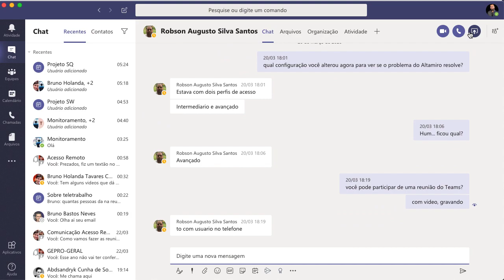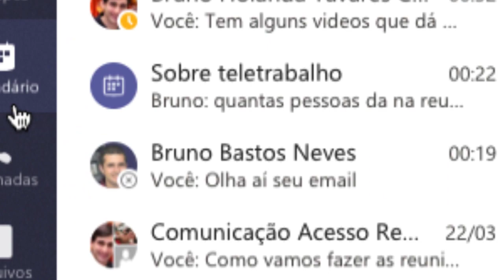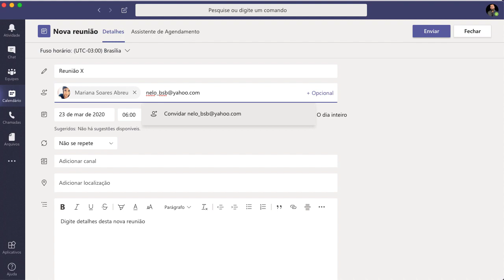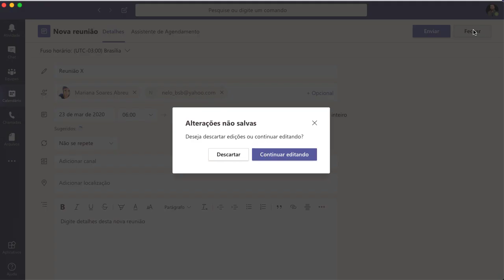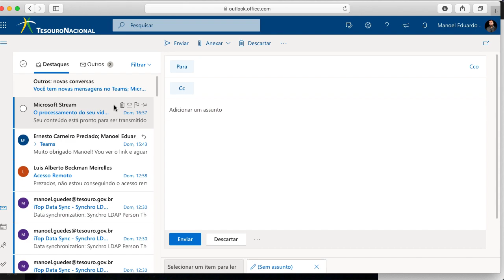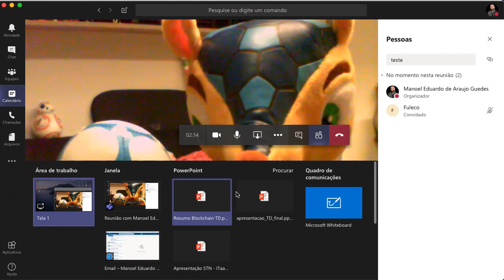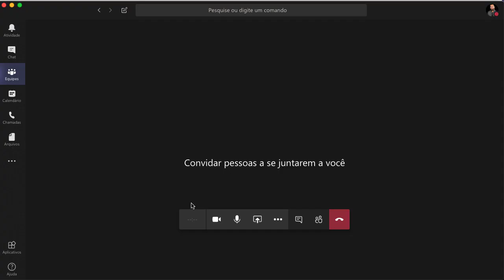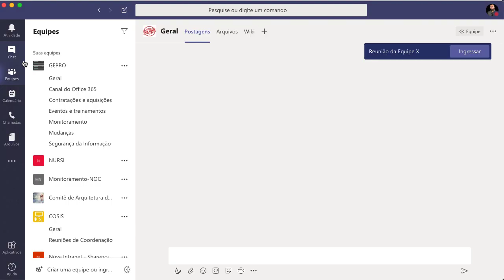Reunião Online com Microsoft Teams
Demonstração de como organizar e participar de reunião online (telepresencial / home office / teletrabalho) usando o Microsoft Teams.